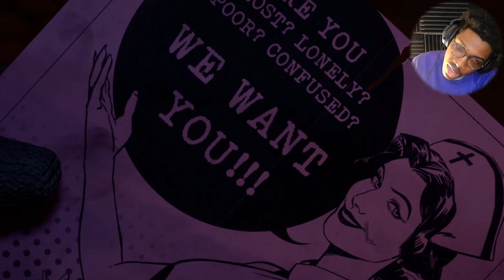The Outlast Trials IS GOING TO BE INSANE | The Outlast Trials [Closed Beta]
So, Red Barrels sent me a copy of the Closed Beta of Outlast Trails. Even if multiple people have the game, I STILL FEEL SPECIAL, OKAY??? With Sonic Frontiers coming out, I wanna get the horror games out the way (late asf btw). We still got the RE8 DLC, so yea. I hope y'all enjoy this horror game vid! Just a stepaway from the happy and fun content we do.